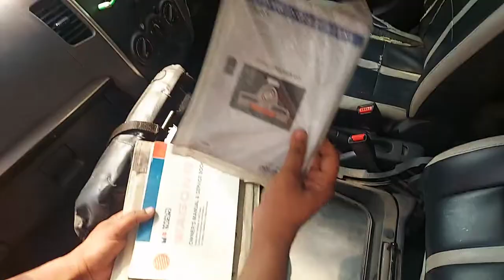Secret Box in Maruti Suzuki WagonR Car । Hidden Box in Car , Secret Hidden Area in Car Maruti Suzuki